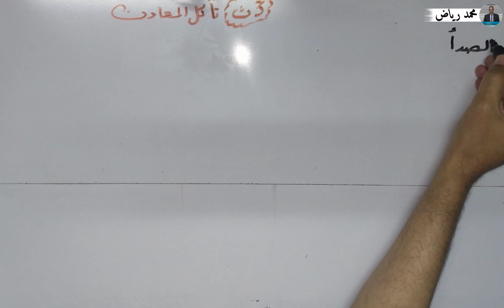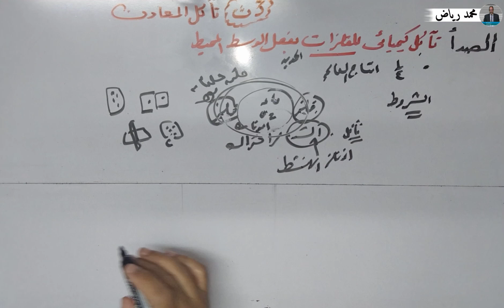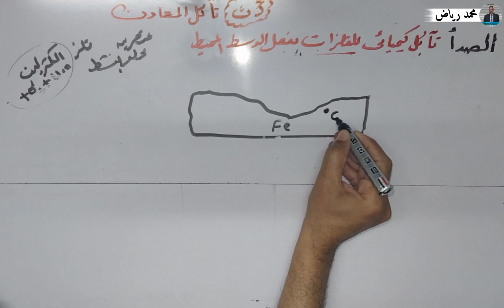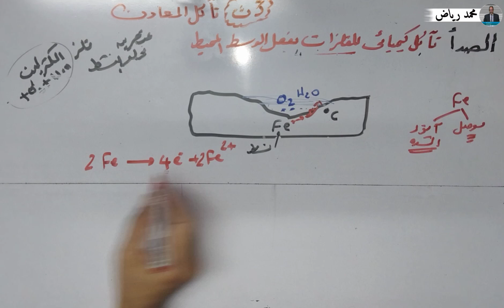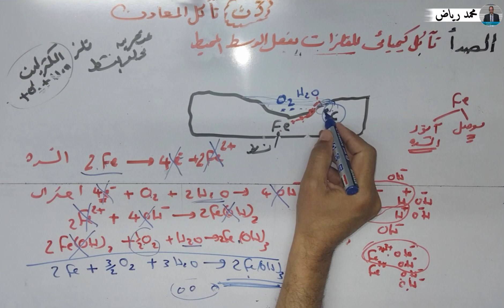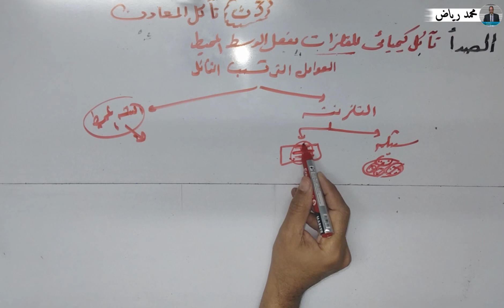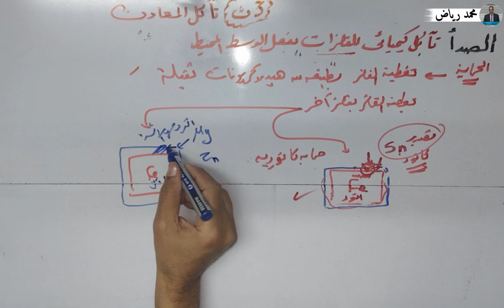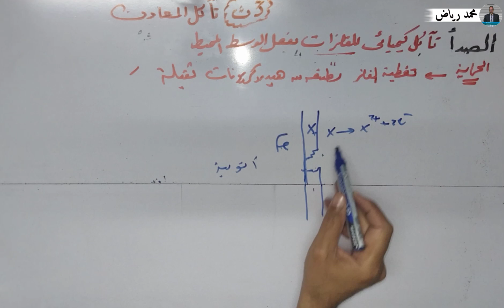كيمياء 3ث باب رابع /( 38 ) تآكل المعادن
شرح اكثر من رائع لتآكل الفلزات مع توضيح ميكانيكية التآكل او الصدأ والعوامل المسببة لصدأ المعادت وكيفية حماية المعادن من الصدا او التآكل